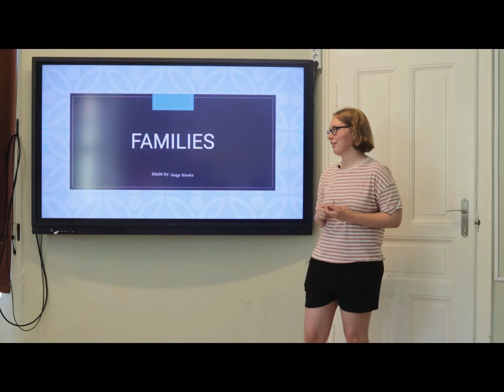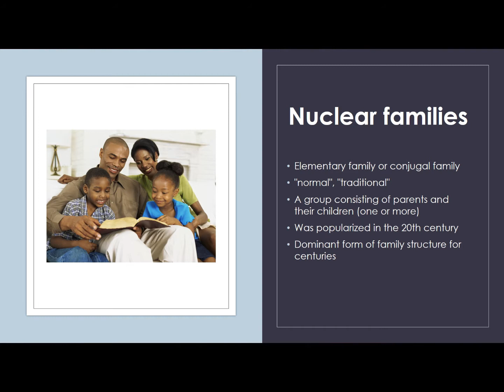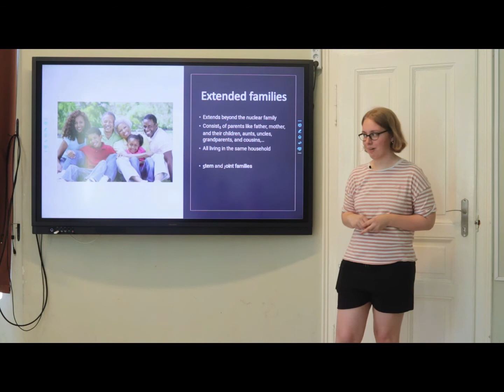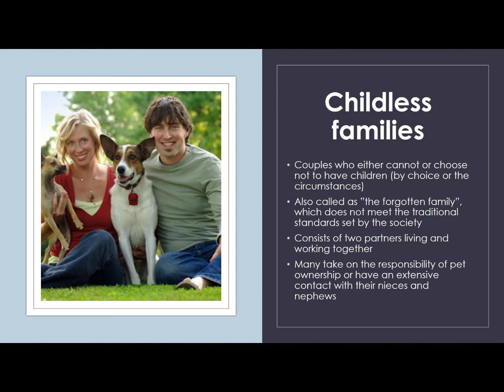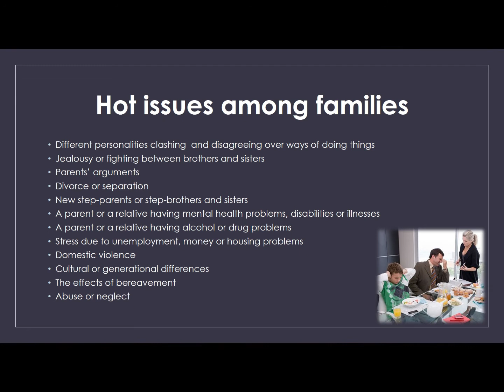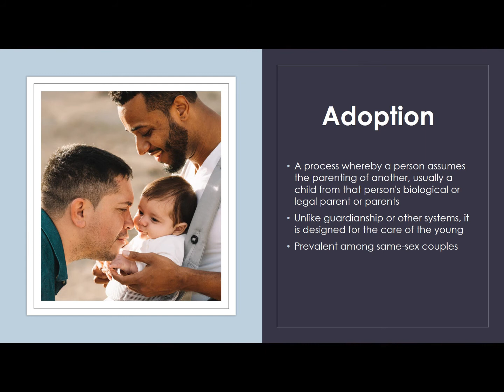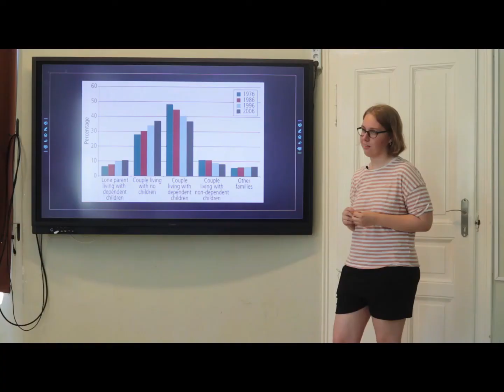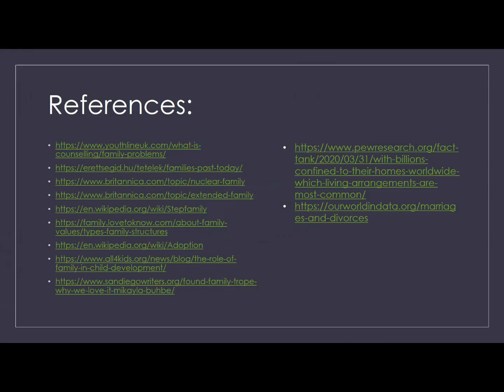Advanced English Final Exam Topic Bank: Families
A Soproni Széchenyi István Gimnázium 2021-ben indított tehetséggondozó programot, melynek egyik eleme az Angol emel szintű érettségi tudásbank. A gimnázium tanulói a korosztályukhoz közel álló módon dolgozzák fel és adják elő az angol emelt szintű érettségi témaköreit. Varga Blanka 10.D osztályos tanuló a Families című témakört mutatja be.